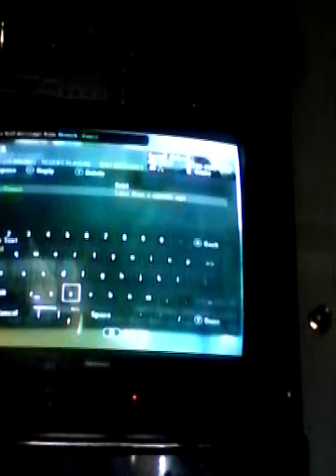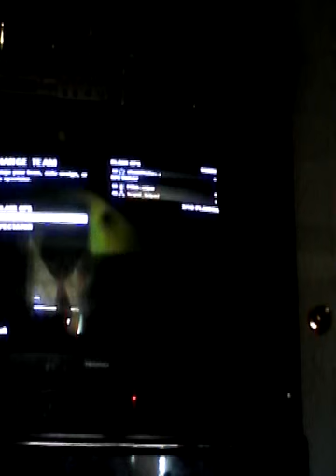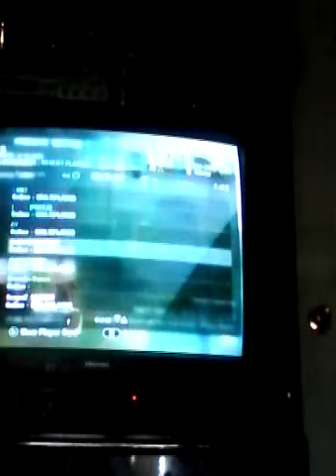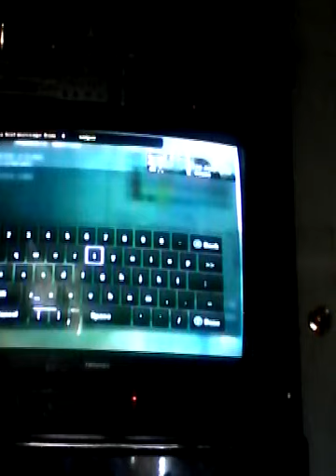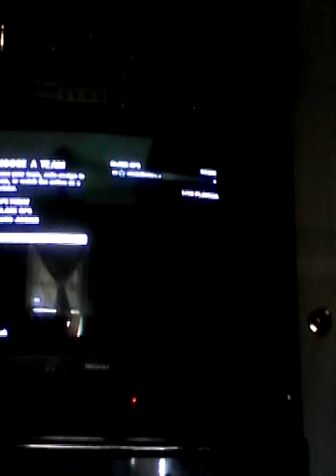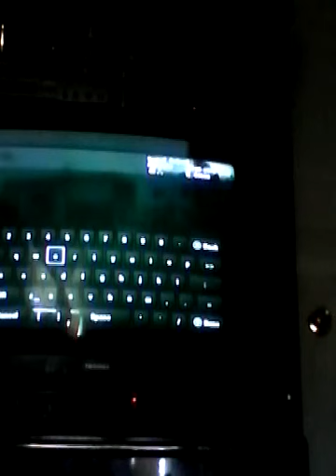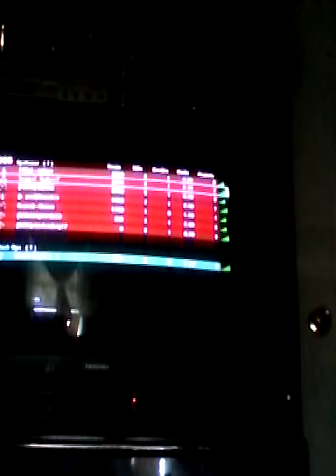Michael Myers bo1